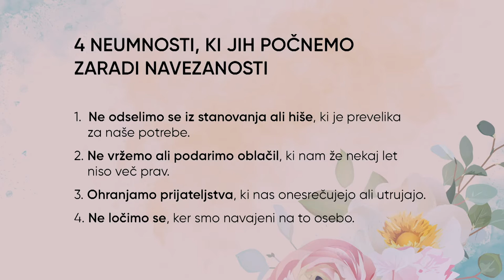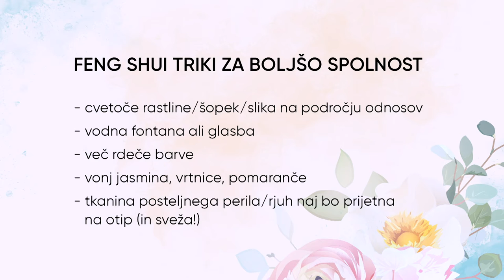5+ dogovorov, ki bi jih morali skleniti v partnerstvu; Barbara Kreš, Bojan Podgoršek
Vsak živi človek dela neumnosti in tiste, ki jih napravimo v ljubezni, so načeloma vedno ene najbolj nepremišljenih. Včasih zaradi slepe ljubezni zapravimo premoženje ali pa popuščamo, kjer ne bi smeli. Seveda še ne pomeni, da bi morali ob prvi prepreki spakirati kufre in se ločiti. Dobro pa se je na prepire, ki brez izjeme vedno pridejo, pripraviti z določenimi dogovori … V tokratni oddaji se bomo dotaknili predporočnih pogodb, pravnih in tudi neformalnih dogovorov v partnerstvu ter dilem, kako deliti denar, kako zavarovati premoženje in se izogniti morebitnim zapletom ob ločitvi itd. Z nami bosta notar Bojan Podgoršek in zakonska in družinska terapevtka as. dr. Barbara Kreš. Ne zamudite ogleda posnetka!